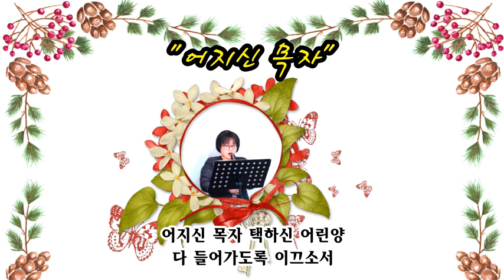어지신 목자 / Sop, 박미영(성악교실)